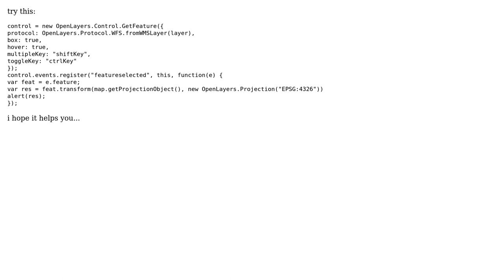GetFeature with WFS layer is not working as the click coordinates are returned in spherical...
GIS: GetFeature with WFS layer is not working as the click coordinates are returned in spherical coordinates

With thanks & praise to God, and with thanks to the many people who have made this project possible! | Content (except music & images) licensed under CC BY-SA | Music | Images & others | With thanks to user planeta user nmtoken user Aragon and the Stack Exchange Network Trademarks are property of their respective owners. You are responsible for your own actions.